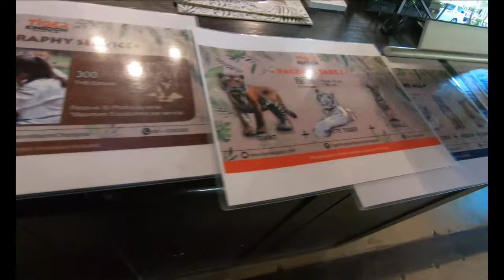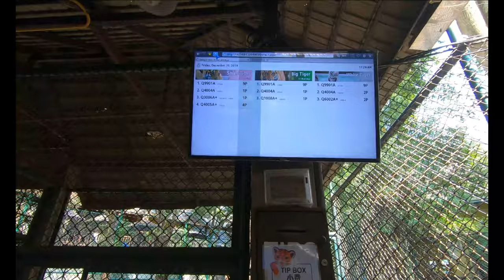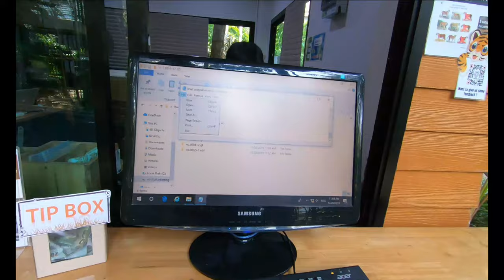Chiang Mai Tiger Kingdom | Face to Face with Tigers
Chiang Mai’s Tiger Kingdom is a once-in-a-lifetime chance to interact with adolescent tigers and baby cubs.  You can do every thing from bottle-feeding the baby tigers to bravely posing with and petting the big guys.  A couple hours here will stick with you forever, and knowing that the tigers at Chiang Mai’s Tiger Kingdom are treated with great care will help to give you peace of mind.  The tigers are not sedated like at other tiger places in Thailand and the facilities are extremely clean.  The Tiger Kingdom assigns professional staff with each group of visitors to ensure everything goes smoothly and comfortably

General Visiting Information:
Location: 10 km North of Chiang Mai.  Just past Mae Rim where Hwy 107 meets County Road 1096 (every driver knows where it is, but we detail it below).  They also have a second location in Phuket near Patong Beach which is just as good.

Hours:

Daily 9am-6pm.  You should assume that it will take between 2 1/2-4 hours for a visit.

Cost:

Smallest (2-3 Months) 700 Baht; Small (4-8 Months) 500 Baht; Medium (9-12 Months) 500 Baht; Big Cat (13-30 Months) 600 Baht.  Some people complain about the cost, but we felt it was appropriate and there are discounts for visiting multiple areas.  A full-time worker that specializes in each age group will be with you the entire time to ensure safety.  Accident insurance is included in the price just in case, and discounts are available when viewing multiple enclosures.

Photographer: You can always bring your own camera or hire their photographer for 299 Baht per cage which includes a CD of 50-100 photos when you leave.  We really like hiring their photographer, as it lets you focus on just having fun and enjoying it – plus they already know all the good angles.

Chiang Mai Tiger Kingdom | Face to Face with Tigers | activities in chiang mai